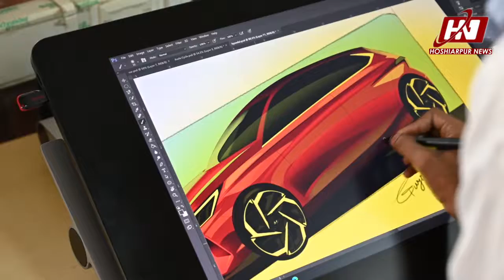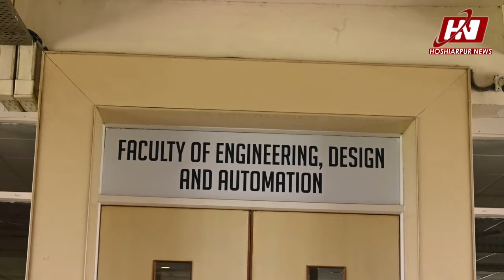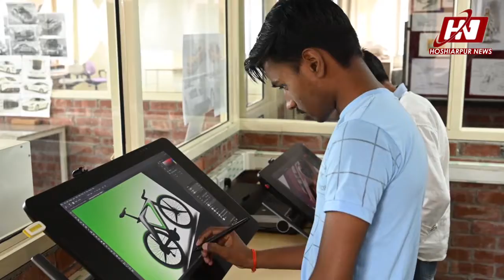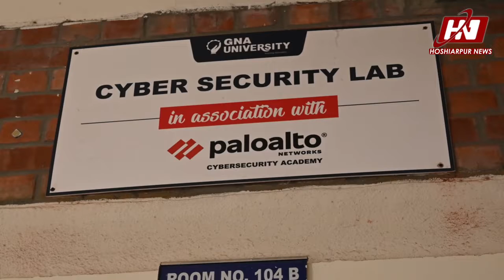ਮੌਜੂਦਾ ਸਮੇਂ 'ਚ ਵਿਦਿਆਰਥੀਆਂ ਦੀ ਪਹਿਲੀ ਪਸੰਦ ਬਣੀ GNA UNIVERSITY PHAGWARA l WATCH FULL VIDEO l EDUCATION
ਮੌਜੂਦਾ ਸਮੇਂ 'ਚ ਵਿਦਿਆਰਥੀਆਂ ਦੀ ਪਹਿਲੀ ਪਸੰਦ ਬਣੀ GNA UNIVERSITY PHAGWARA
ਕਰੋੜਾਂ ਦੀ ਮਸ਼ੀਨਾਂ 'ਤੇ ਪ੍ਰੈਕਟਿਸ ਕਰਵਾ  ਬੱਚਿਆਂ ਨੂੰ ਸਿੱਖਿਅਤ ਕਰ ਰਹੀ ਹੈ UNIVERSITY